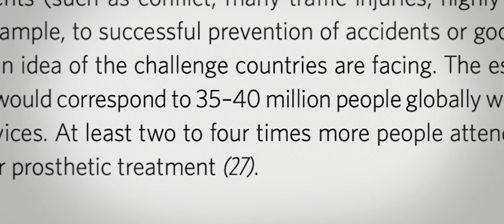Our Vision of a Prosthetic Model for Developing Nations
Huge thanks to Gorilla Glue for partnering with Hope To Walk to help amputees living in poverty be able to receive prosthetic legs at no cost and to develop our training system so we can spread around the world to make maximum impact.  This video shows our vision of training others so they can help their own people.